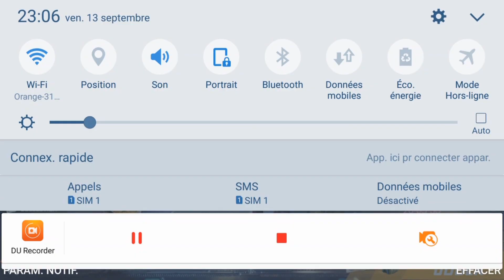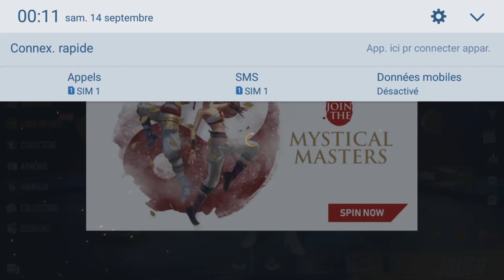فري فاير//اخدت سكن الحادينة لجديد😱الحد خرافي🔥مسابقة على حساب بسيطfreefire# 🤗